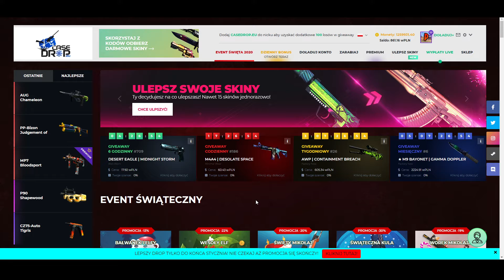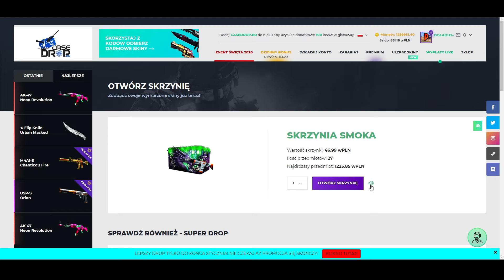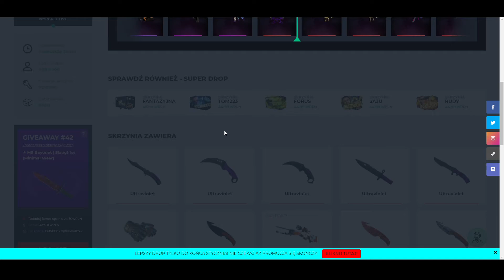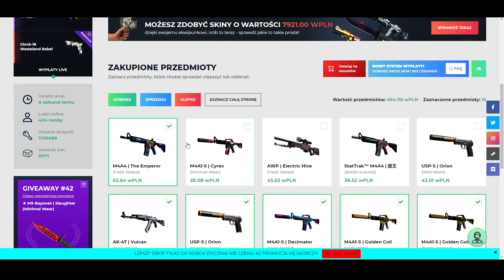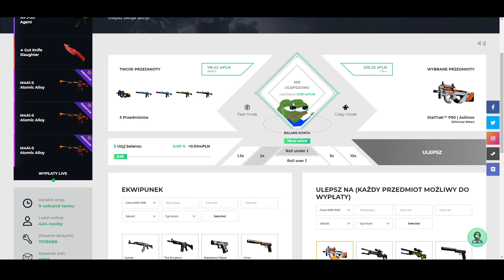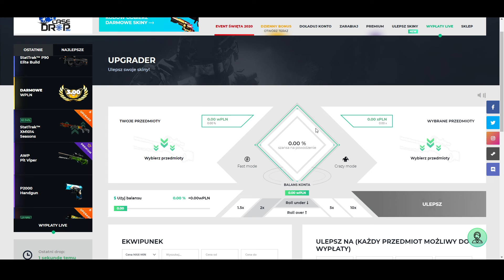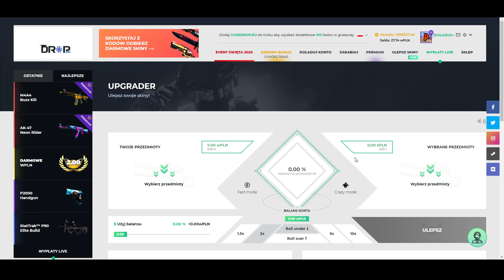SKRZYNIA SMOKA - TESTUJEMY SKRZYNKI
Rozwiń opis ;)

Naura! Widzimy się w kolejnym odcinku :D